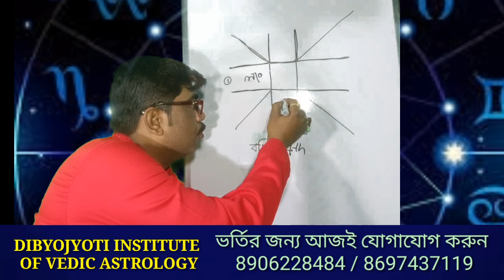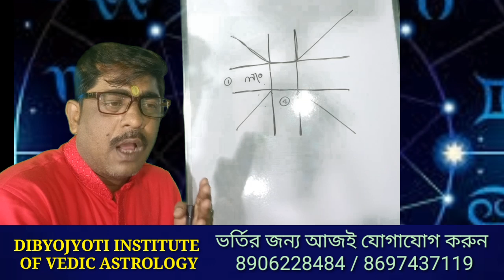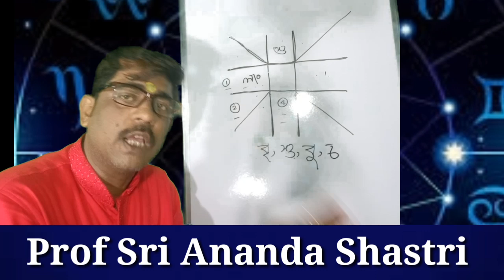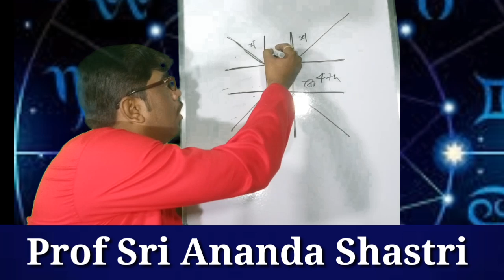আপনার কি নিজের বাড়ি হবে?Ananda Shastri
DIBYAJYOTI INSTITUTE OF VEDIC ASTROLOGY
আপনার জন্মছক বিচার করাতে -নিচের নম্বরে ফোন করুন।  হোয়াটসঅ্যাপ করতেও পারেন।

জ্যোতিষ কোর্সে ভর্তি চলছে।

আসুন সহজ সরল ভাষায় জ্যোতিষ শিখি ও কি ভাবে জন্মছক দেখতে হয় তা জানি.

জ্যোতিষ শাস্ত্রের বিভিন্ন যোগ, রাশিফল, টোটকা, তান্ত্রিক অনুসঠান দেখুন Astrottips চ্যানেলে।